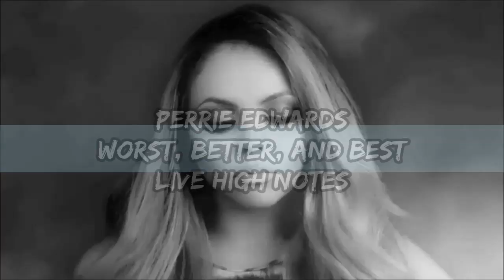Perrie Edwards Worst, Better and Best Live High Notes (LM5 Version)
This video shows Perrie Edwards' worst and best vocals in Little Mix's most recent live performances.

This is not a hate video. I hope you like it guys.

Visit my other channels for more content like this.

Stream now Little Mix's new music. Let us support them guys.